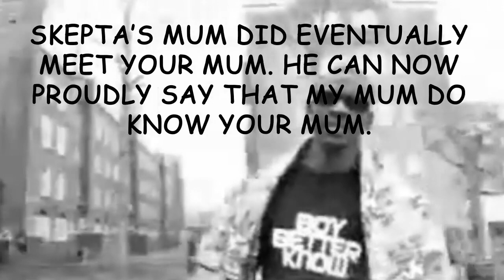Skepta tells you his Mum don't know your Mum every time Patrick Star is hurt or uses the letter E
Thanks Skepta!